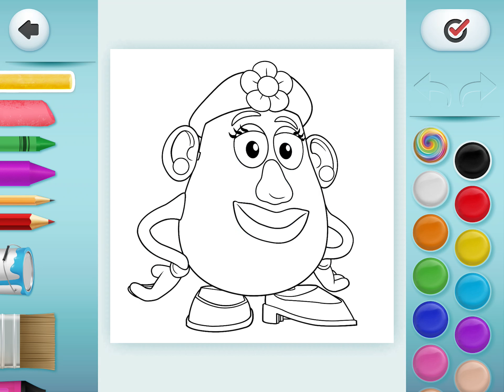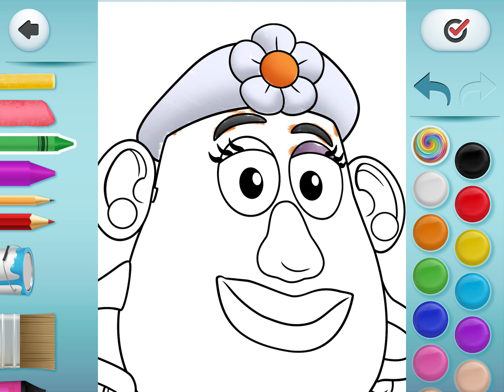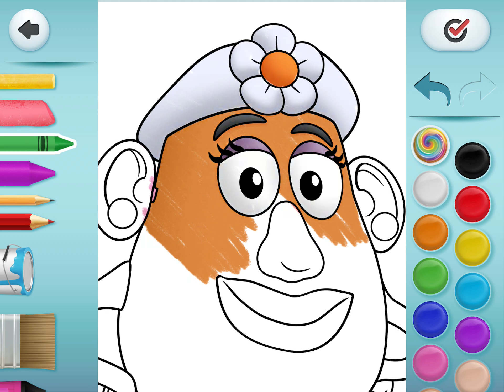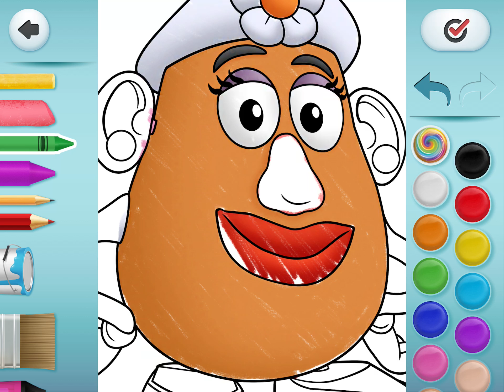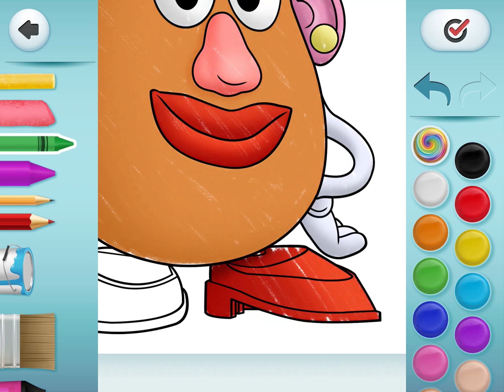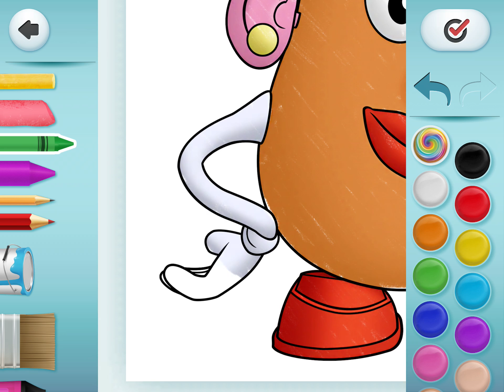Let's Colour 'Mrs Potato Head' from Toy Story | Disney Coloring World | iPad App